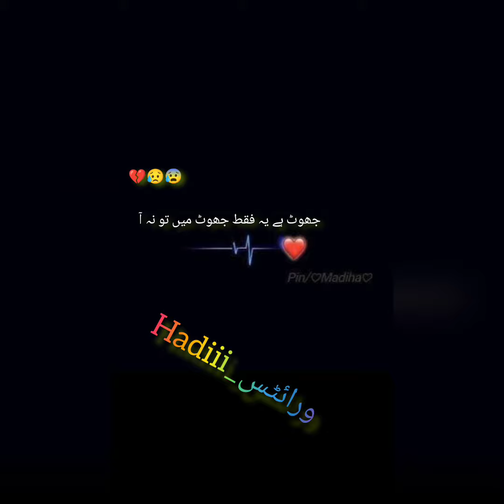Black screen status Hadiii_ورائٹس